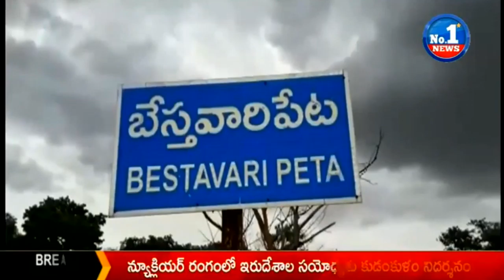Road Accident At Prakasam Distric | Lorry Hits Car || 4 Dead || No.1 News